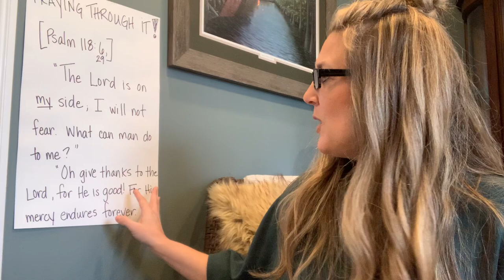"Praying Through It!" - Lesson 11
Click the following link for access to the worksheet that goes along with this lesson -